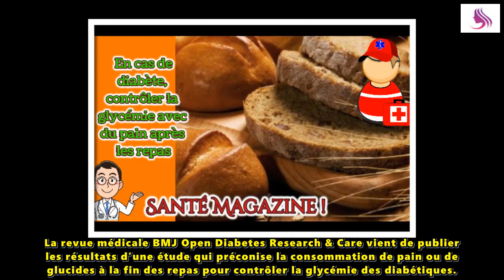En cas de diabète, contrôler la glycémie avec du pain après les repas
La revue médicale BMJ Open Diabetes Research & Care vient de publier les résultats d’une étude qui préconise la consommation de pain ou de glucides à la fin des repas pour contrôler la glycémie des diabétiques.

Il s’agit d’une habitude simple qui permettrait de mieux gérer la maladie.

L’étude a été menée par des chercheurs du Weill Cornell Medical College aux Etats-Unis.

16 patients ont été testés pour voir si l’ordre dans lequel ils mangeaient les aliments avait une quelconque incidence sur le pic de glycémie à la fin des repas pris.

Tout au long de l’étude, le taux de glycémie dans le sang a été contrôlé par les chercheurs après chaque repas.
Merci !